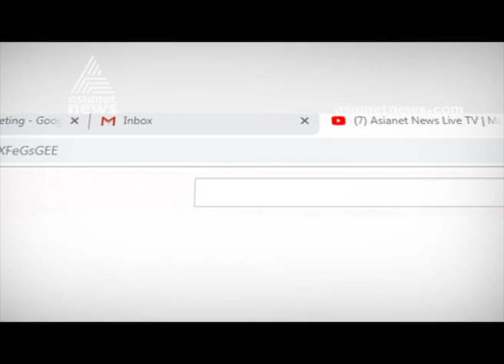Jharkhand Assembly Elections to be held in five phases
Jharkhand  Assembly Elections to held in five phases